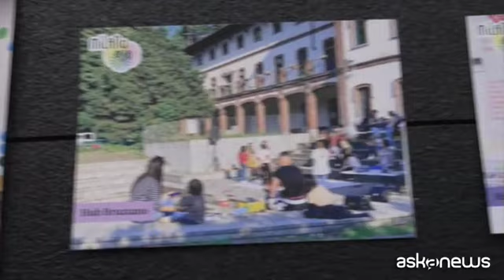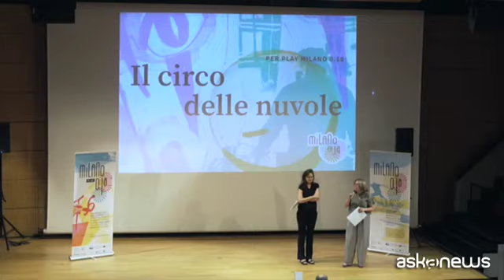"Sistema Milano 0.18", un progetto per il benessere dei giovani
Milano, 6 lug. (askanews) - Si chiama "Wish Mi: wellbeing integrated system of Milan" ed è il progetto che promuove il benessere di bambine e bambini, ragazze e ragazzi, da 0 a 18 anni, tramite un sistema integrato di politiche, programmi, servizi e opportunità per i più giovani per incentivare l'ascolto dei desideri e la progettazione dal basso, portato avanti dal Comune di Milano con una rete di enti, rappresentanti del mondo accademico e partner provenienti dal terzo settore.
Anna Scavuzzo, vicesindaco di Milano.
"Stiamo facendo molte cose - ha spiegato - anche perché i giovani sono sempre al centro dell'agenda politica, non soltanto quando diventano molto attenzionati. Ci sono tante esperienze e questa di Wish Mi ci permette di arricchire l'offerta, di renderla anche più adeguata alle diverse esigenze e di coinvolgere quel privato sociale con le esperienze educative che possono davvero far sì che sia un Catalogo a misura di ciascuna e di ciascuno".
Il Sistema Milano 0.18 è uno degli assi portanti del progetto, istituito dal Comune di Milano per creare una community che promuova il benessere per i più giovani. Per farlo, è stata ideata anche una rete di sei hub sul territorio cittadino, con lo scopo di facilitare l'accesso "fisico" ai servizi socioculturali ed educativi per i giovani e le loro famiglie, come ha spiegato Chiara Parapini, project manager di ActionAid.
"Siamo andati a co-progettare dei servizi rispondenti ai bisogni delle ragazze e ragazzi - ha spiegato Parapini - siamo partiti chiedendo loro quali fossero i desideri per poi rispondere attraverso l'implementazione di servizi all'interno di questo su questi spazi di comunità".
Ne è emerso un grande bisogno di socialità e attenzioni collettive, con focus su affettività e sessualità; forse la risposta agli anni di chiusura dovuti alla pandemia di Covid-19. E con un sistema di voucher digitali si è cercato di coinvolgere i giovani in prima persona nella co-progettazione e realizzazione di attività di gruppo innovative.
Anche per questo, dal 22 maggio al 30 giugno 2023 è andato in scena Play Milano 0.18, un grande gioco cittadino durante il quale i giovani hanno preso parte a diverse "Missioni" in giro per la città per promuovere il benessere cittadino e che si è concluso con una premiazione che ha voluto essere, soprattutto, un grande riconoscimento per chi ha partecipato all'iniziativa.